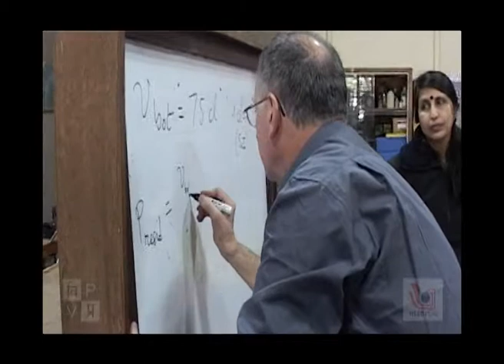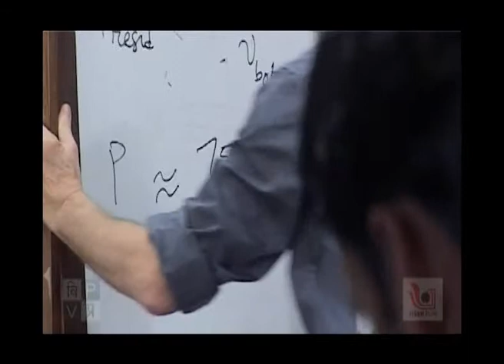Vigyan Prasar's Low Cost Physics Experiments ~ Atmospheric Pressure (Part1)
Vignan Prasar & IISER, Pune present Prof Pierre Fontes who through kitchen, toys and day to day materials deconstructs the aura of science for school teachers.
Here is the first clip on atmospheric pressure.